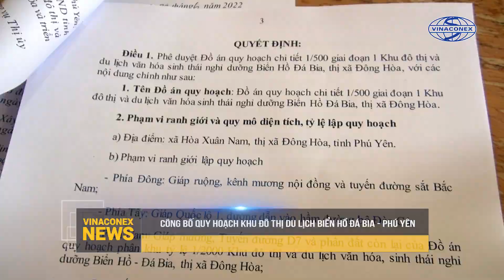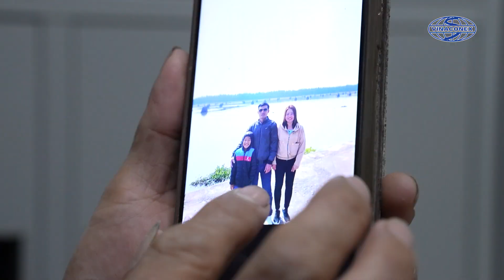VINACONEX NEWS - Tháng 07/2022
Những tin chính có trong bản tin ngày hôm nay:

1. Đẩy nhanh tiến độ thi công cầu Yên Mỹ, cầu vượt hồ dài nhất cao tốc Bắc - Nam
2. Công bố quy hoạch khu đô thị du lịch Biển Hồ Đá Bia - Phú Yên
3. Hội nghị sơ kết Công đoàn TCT Vinaconex 6 tháng đầu năm 2022
4. Chạm kết nối – chạm khắc thành công với hoạt động teambuilding 2022
5. Chùm tin vắn về hoạt động của ĐVTV và các Ban chỉ huy dự án
6. V – Connect: Sức mạnh sự đoàn kết
7. Hoạt động du lịch ý nghĩa và gắn kết hè 2022 của TCT
8.  Các sự kiện đáng chú ý trong Tháng 8